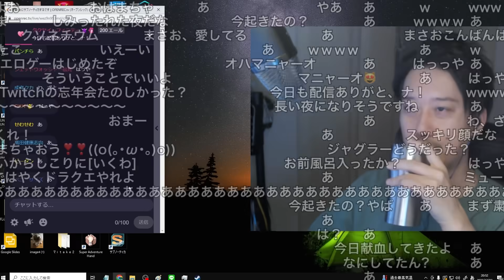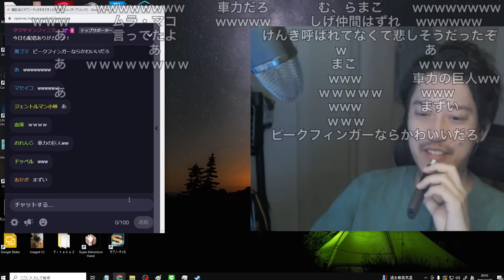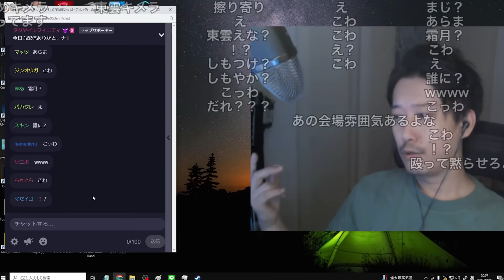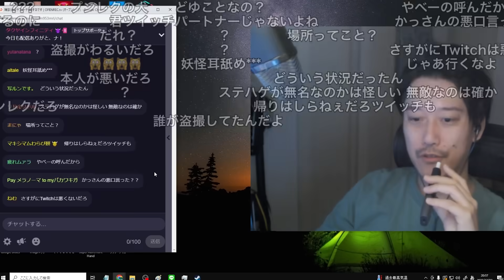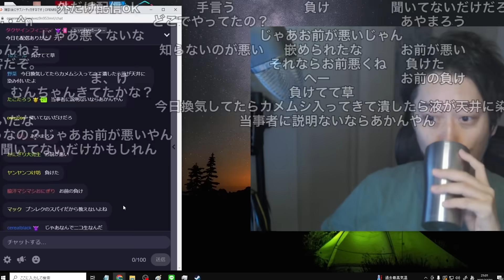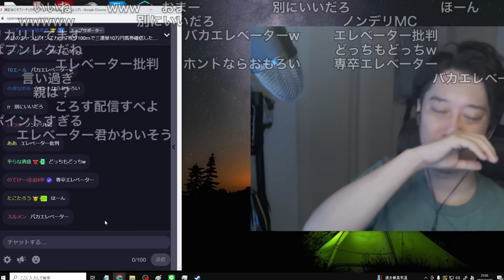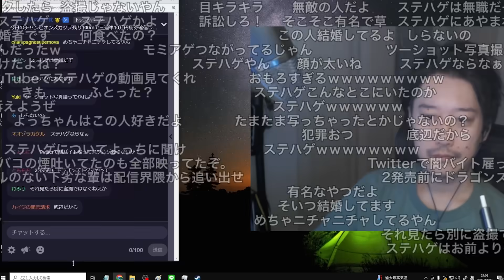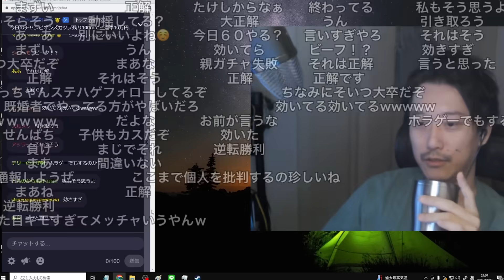参加したツイッチ忘年会について語る布団ちゃん 2023/12/03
布団ちゃん
OPENREC.tv